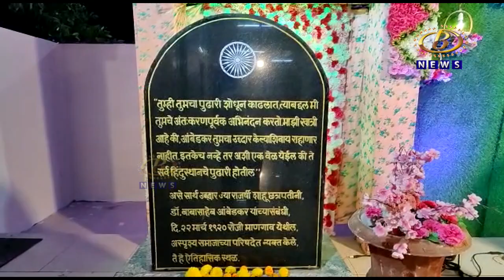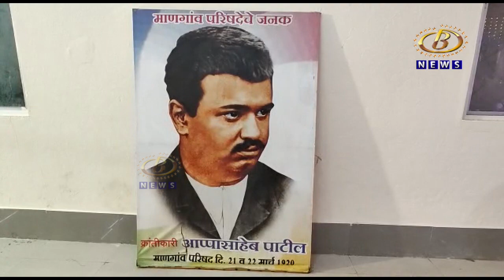ऐतिहासिक माणगांव नगरीत लोटला जनसागर,भीमज्योत नेण्यासाठी संपूर्ण राज्यातून भीमसैनिक आले माणगावला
ऐतिहासिक माणगांव नगरीत लोटला जनसागर, भीमज्योत नेण्यासाठी संपूर्ण राज्यातून हजारो भीमसैनिक आले माणगावला